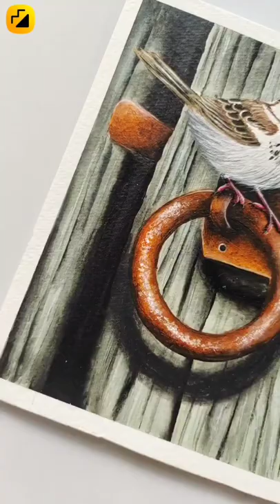Bird Painting | Fevicryl Acrylic Colours | Hobby Ideas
A painting incredibly beautiful and realistic! The blend of colours and fine detailing is beyond perfection!

We are stunned by this gorgeous art done by @palette_tales. using Fevicryl Acrylic Colours and her immense talent.

Thank you for sharing such exceptional art with us!